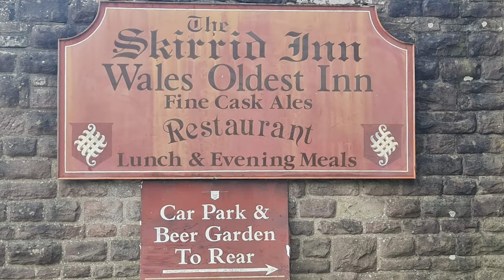Annual Welsh Motorcycle Trip 2023 - Part 1, Gospel Pass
Honda CRF1000 Africa Twin, Honda XL1000V Varadero & Honda NC700 have a 3 day trip in South Wales. This is part one.